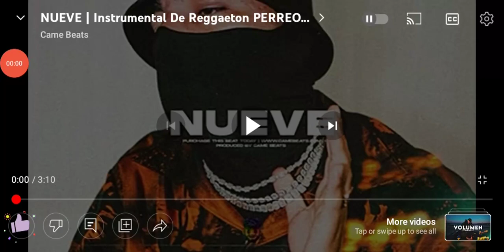IT-SAAC Lights Music: Nueve